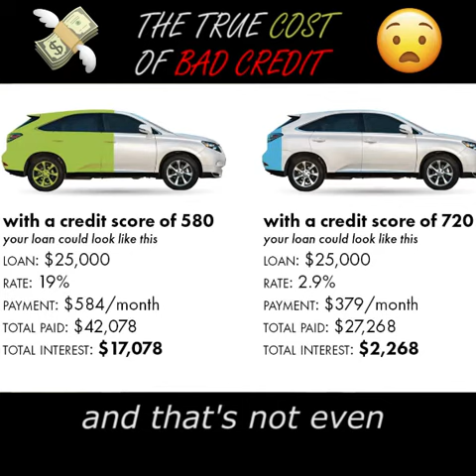The True Cost of Bad Credit Meme Video for Facebook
Example of a meme video. Shot on iphone 7.